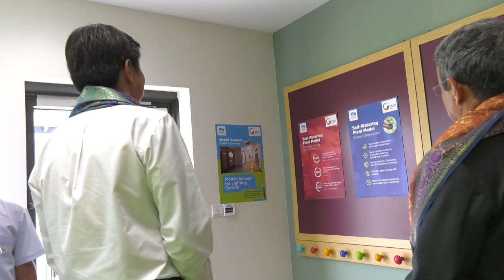GIIS Campus Tour by Mr Ng Chee Meng- Minister, Prime Minister's Office, Republic of Singapore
Guest-of-Honour, Minister Mr Ng Chee Meng, visited the Environment Lab and Radio Studio of the SMART Campus during the official inauguration of the campus on 13 February 2019.  The Minister interacted with students while they exhibited interesting projects.